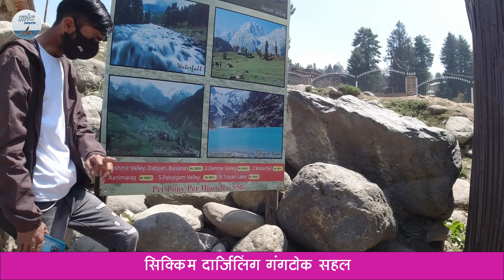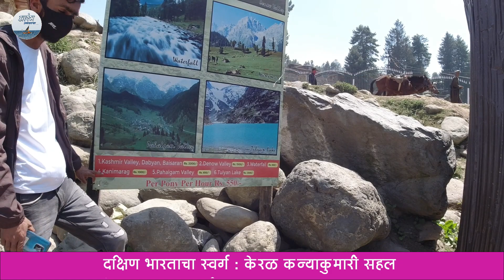Pahalgam | Kashmir Tour | केशरची शेती | Baisaran Valley | Avantipura Temple | काश्मीर सहल । पहलगाम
काश्मीर सहलींमधील आजचा दुसरा दिवस... आम्ही पहलगाम  मध्ये काय काय केले आणि तिथे गेल्यावर तुम्हीच काय काय बघावं हे या विडिओ मध्ये सांगितले आहे. काश्मीर मधील केशर शेती आम्ही इथे पहिली. अस्सल केशर कसे ओळखावे हे पहिले. खरंच काश्मीर म्हणजे भू नंदनवनच आहे. विडिओ नक्की बघा...
भारतामध्ये कोठेही फिरायचे असेल तर आम्हाला नक्की संपर्क करा आम्ही तुमचे सर्व नियोजन करून देऊ.
आमच्या काही आकर्षक सहली
- आनंदवन हेमलकसा ताडोबा
- अस्पर्शित मेळघाट
- शिमला कुल्लू मनाली
- गोवा सहल
- अंदमान सहल
- केरळ दर्शन
- राजस्थान दर्शन
- वैष्णोदेवी आणि जम्मू काश्मीर
- लेह लडाख सहल
- उटी म्हैसूर बेंगलोर
- हंपी दर्शन
- कोकण दर्शन
- गड किल्ले ट्रेक
- पावसाळी ट्रेक

ग्रुप सहली, हनिमून सहली, कुटुंब सहलींचे नियोजन करून दिले जाईल...
आरंभ टुरिजम, कराड
प्रमोद जाधव
८४ ८४ ८४ ८०६३
९४ ०३ ४९ ८०६३
९८ ३४ ०७ ३२६६

Use Gadgets
Mobile : Samsung A52s
Action Camera : DJI Osmo Action
Mic : Maono AU-400 Lavalier Microphone (Black)
Camera : Nikon P9000 Coolpix
Tripode : Tygot Gorilla Tripod/Mini